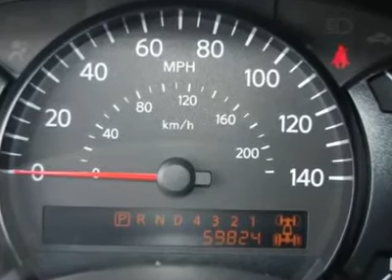2007 Nissan Titan - Crew Cab Pickup, A0582A, Dover, DE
2007 Nissan Titan XE

Hertrich Nissan
1378 South DuPont Highway

Pick up this Red Alert 2007 Nissan Titan, available today at Hertrich Nissan. Featuring Automatic transmission, it has 59814 miles. This could be the one you've been searching for.